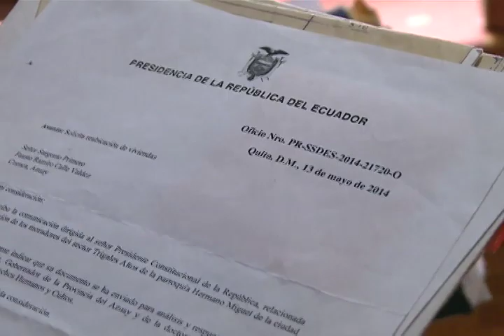ECUADOR TV- ECAD COMUNIDAD LOS TRIGALES